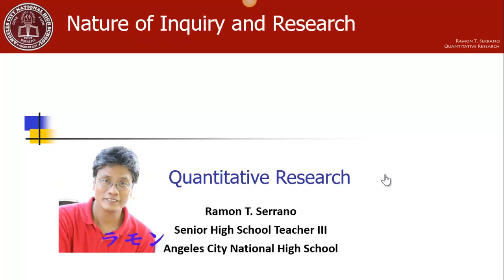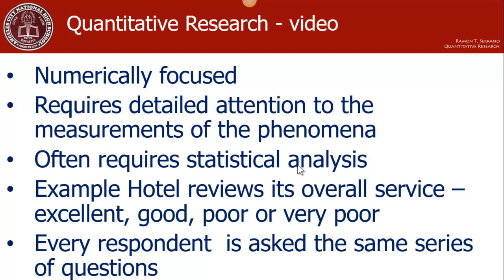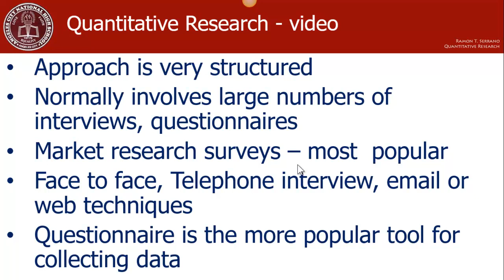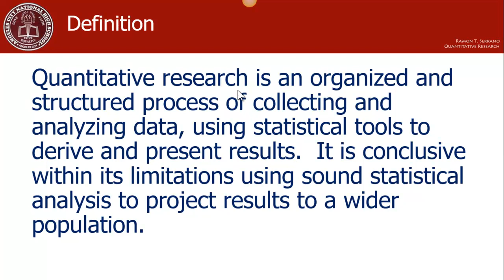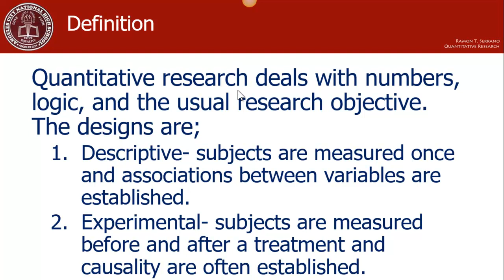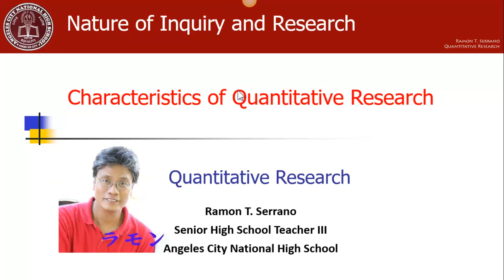1 RTS Quantitative Research Intro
Intro to Quantitative Research